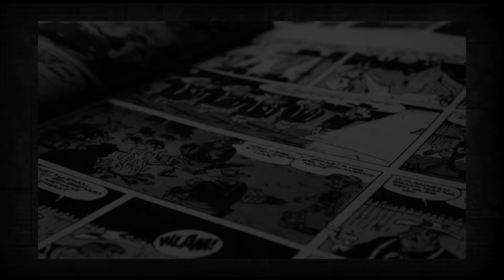Writing Wolverine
So what would you do if handed the writing reigns of Wolverine?